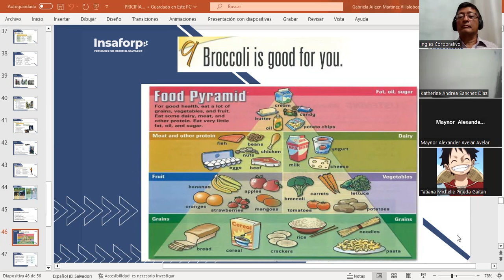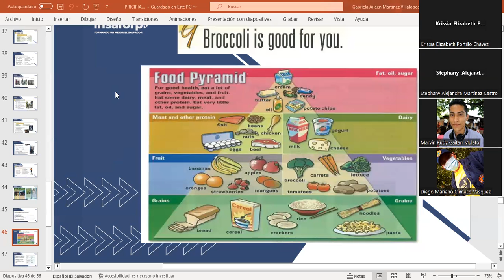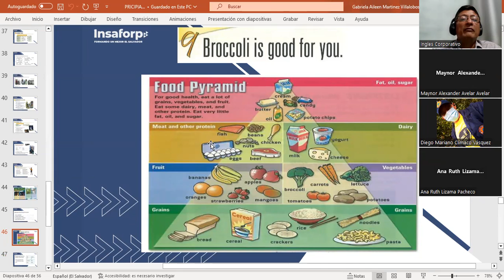CLASS 10-10-10/2023-FI-REGAL-91-MARTINEZ DE LEON-HOW ABOUT SOME SANDWICHES? PART 1